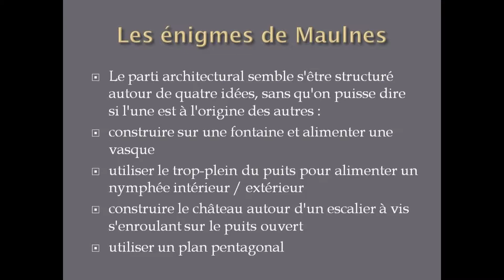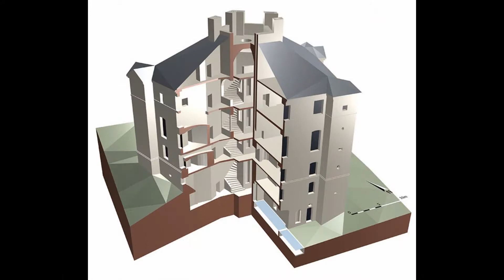Chateau de Meaulne Cruzy -le- Chatel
visite du mystérieux château de  Meaulnes (89)